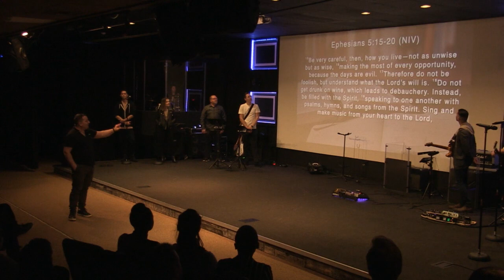To Be - John Petrus - 03/10/2019